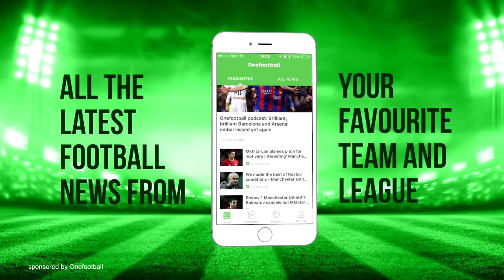Goalkeepers Miracle Impossible Saves 2017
DOWNLOAD ONEFOOTBALL APP FOR FREE NOW: Compilation with the most insane saves of season 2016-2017. If you like my work,